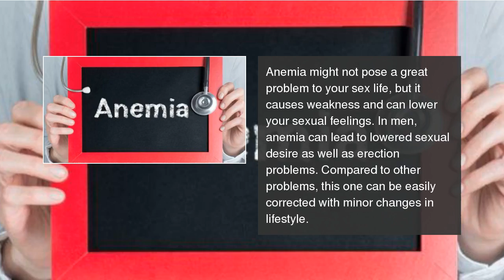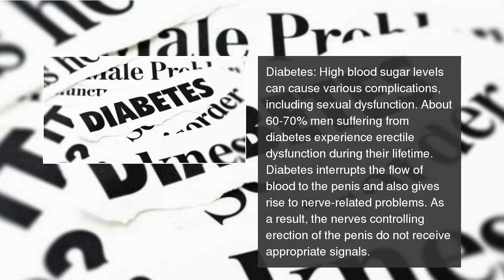Which of these 6 health problems are ruining your sex life?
Not interested in sex any more? Find out why.  Which of these 6 health problems are ruining your sex life?